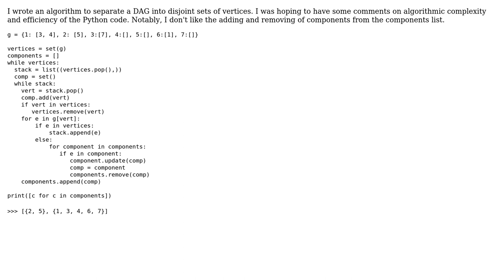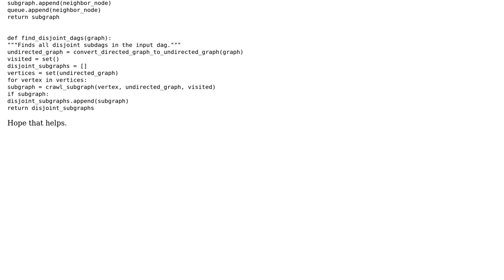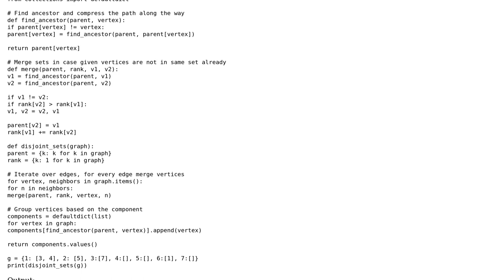Code Review: Split DAG into disjoint sets (2 Solutions!!)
Code Review: Split DAG into disjoint sets

With thanks & praise to God, and with thanks to the many people who have made this project possible! | Content (except music & images) licensed under CC BY-SA | Music | Images & others | With thanks to user shane user niemmi user coderodde and the Stack Exchange Network Trademarks are property of their respective owners. You are responsible for your own actions.